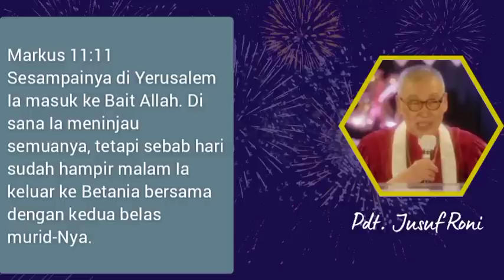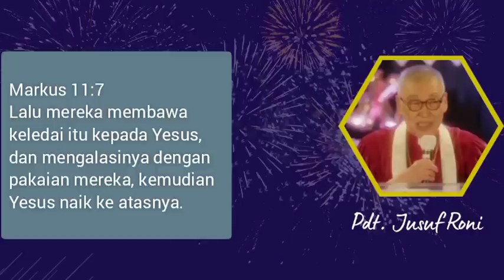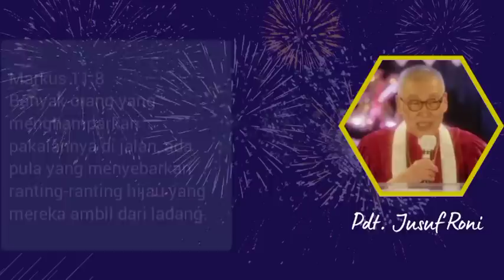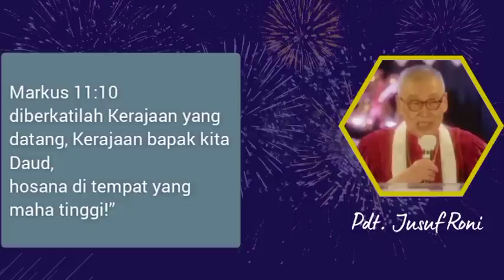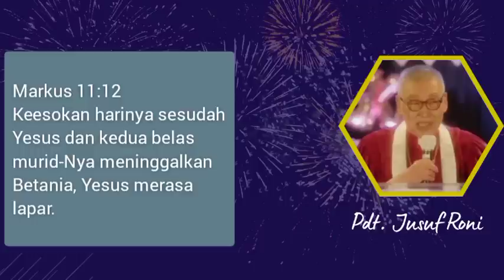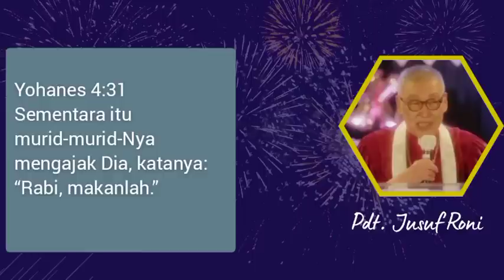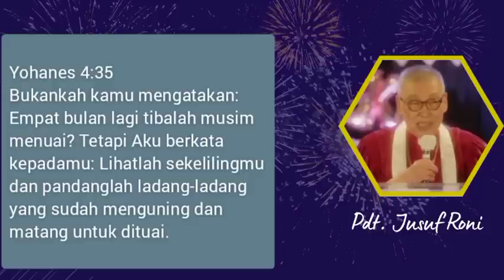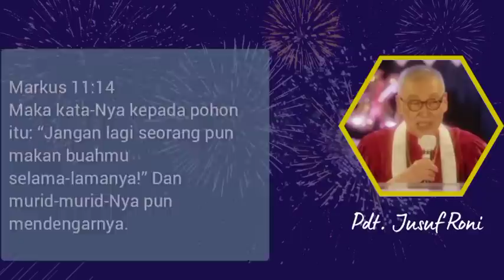2023 Tahun pertempuran, Tahun penuaian & Tahun pengirikan Anggur by pdt. Jusuf Roni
Ibadah tahun baru 2023.
Tahun 2023, adalah  Tahun pertempuran / peperangan
tahun penuaian & tahun pengirikan buah anggur

jadilah pribadi yang  yang melayani Tuhan untuk siap menuai bersama Tuhan kita YESUS KRISTUS

selamat tahun baru 2023 bagi saudara saudaraku sekalian di manapun berada ,
biarlah berkat Damai sejahtera dan penyertaan hidup dari Allah BAPA dan dari Tuhan Yesus Kristus selalu memenuhi kehidupan kita, amin